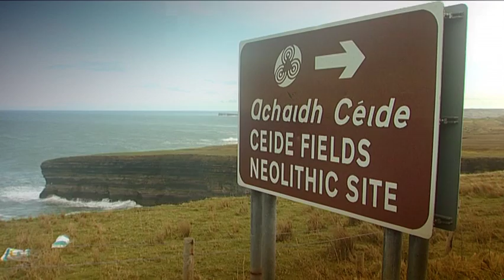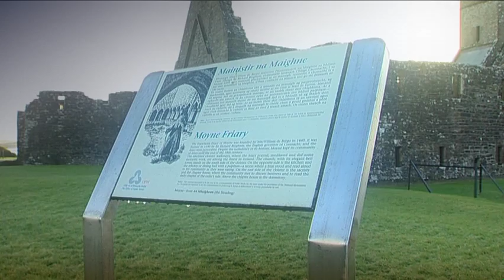Old Deanery Holiday Cottages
The Cottages
Perched on the edge of Killala village and overlooking the beautifully wild Killala Bay, The Old Deanery Cottages offer a unique holiday experience. Take this opportunity to escape the rigours of your daily routine and be soothed by the peace and tranquillity of this quiet fishing port.